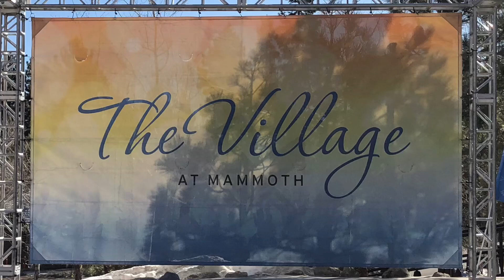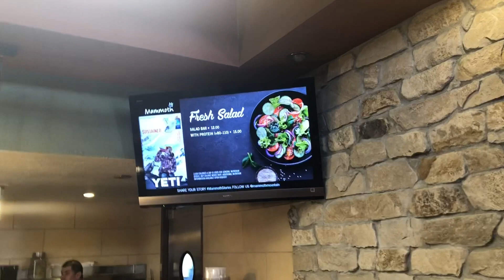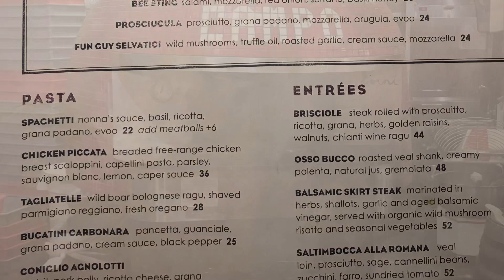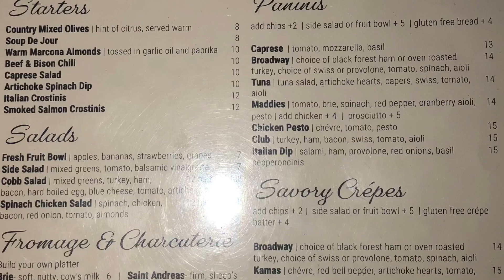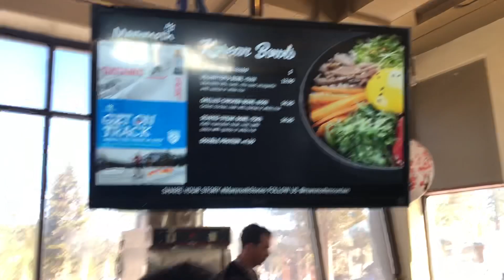Hidden Gems of Mammoth Village Restaurants & Ski Lodges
Some of the places to eat at The Village in Mammoth California. Prices are include to give you a reference point.

- Smokeyard BBQ and Chop
- Campo (Italian Restaurant)
- Toomey's
- Side Door
- Rocky Mountain Chocolate Factory

Ski Lodges Eatery (Slopeside)
- Main Lodge - Tusks Bar
- McCoy Station - Steeps Bar
- Canyon Lodge - Grizzly Bar